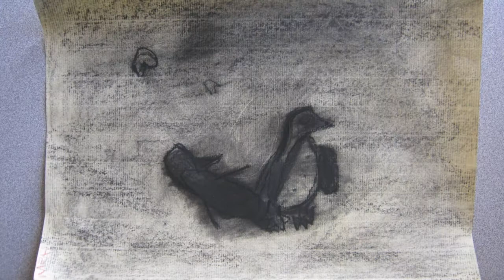Charcoal Animal Drawings.mov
Columbia Academy,